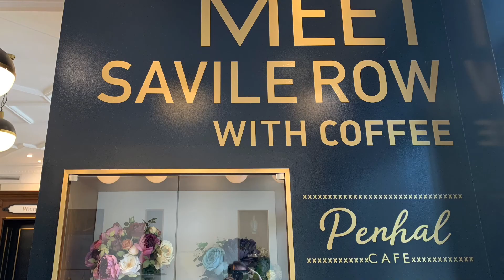Penhal Cafe Shanghai, China